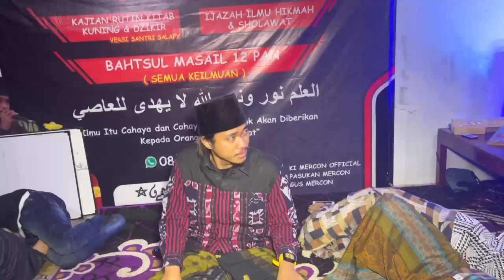inalillahi ki mercon tew45 & spiritual but4 kuntilanak sedan lilin BAKUL